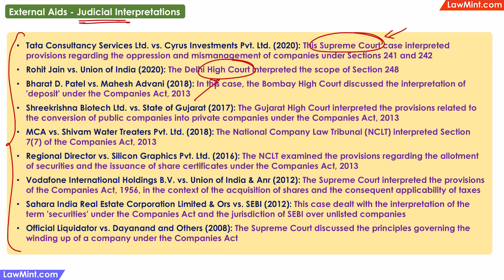Judicial Interpretations & Precedents External Aids to Interpretation of Statutes LLB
When judges make a decision on a case, they explain their reasoning, and this explanation can then be used as a guide in similar situations in the future. These are what we refer to as judicial precedents.
In India, the principle of judicial precedent, also known as "stare decisis," is a critical aspect of legal practice.
A judicial precedent becomes mandatory for lower courts when a higher court has established a legal principle after deliberating on a matter.
So, precedents set by the supreme court should be mandatorily followed by all courts across India and precedents set by a high court should be followed by the courts that fall under its jurisdiction.
Which means that if the higher courts have interpreted a statute in a specific way… and a lower court is faced with the same or similar question, then the precedent set by the higher court needs to be followed.